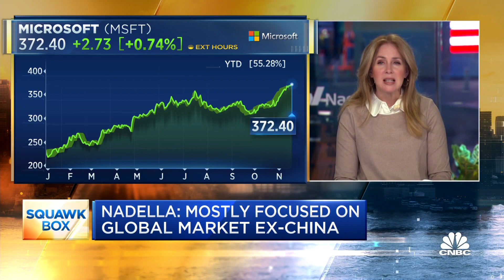Microsoft CEO Satya Nadella: Fine avoiding China amid growing U.S. restrictions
CNBC's Becky Quick reports on the latest news.